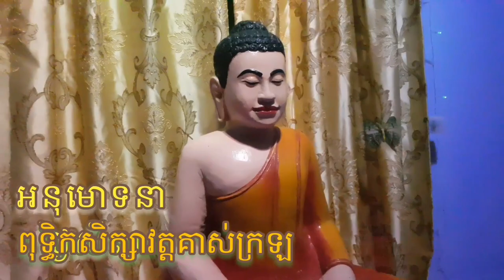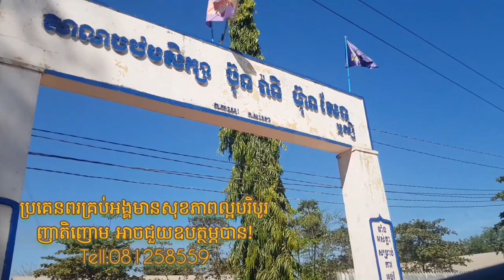ដំណើរការប្រឡងធម្មវិន័យ សម័យប្រឡង ឆ្នាំ២០២០